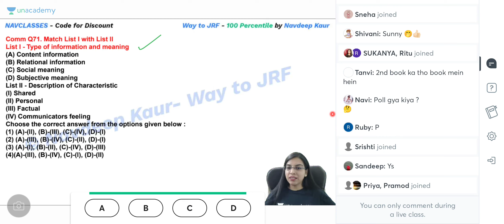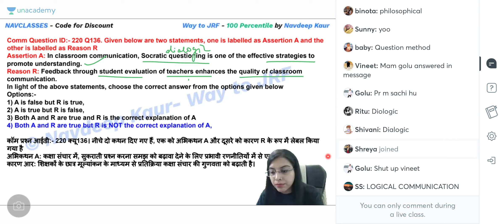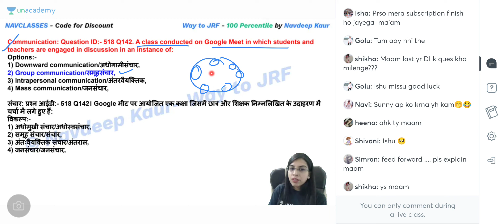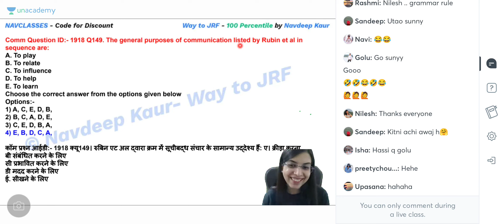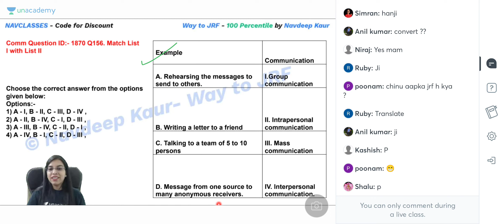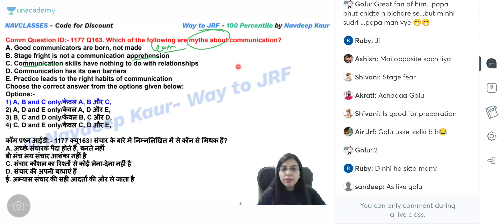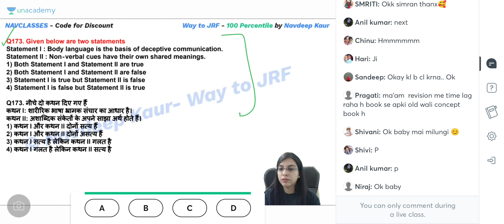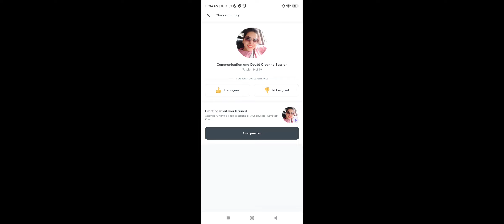Class 9 converted